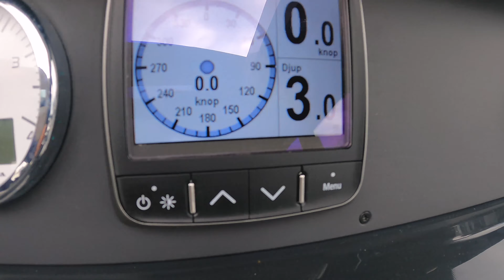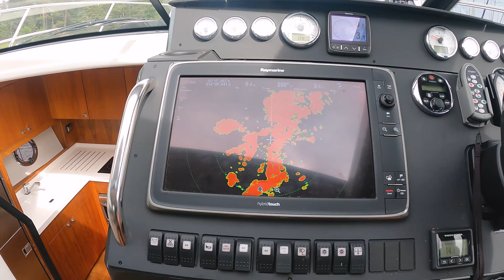Grandezza 40 Showcase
Grandezza 40 -2014 Showcase. A rare example of the 40CA!
The sedan express cruiser is loaded with everything you need for comfortable travel and living, with good accommodation for owners and VIP. The Volvo penta D4-300s give this yacht a cruising speed of between 21-27 knots, with a top-speed of 31 knots.
Avaliable at stockholmmarin.